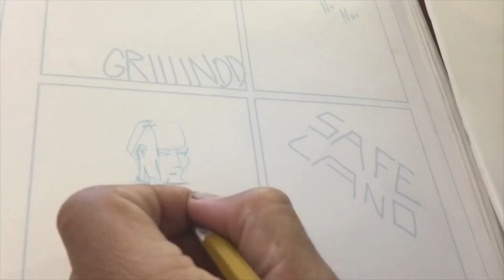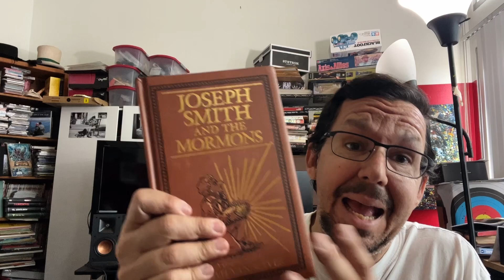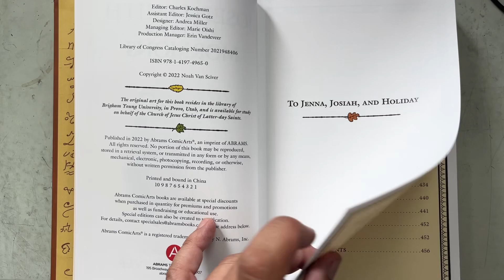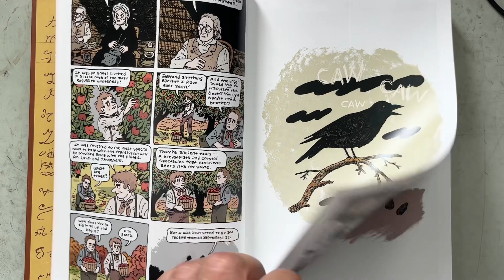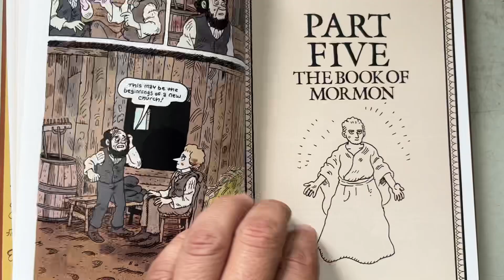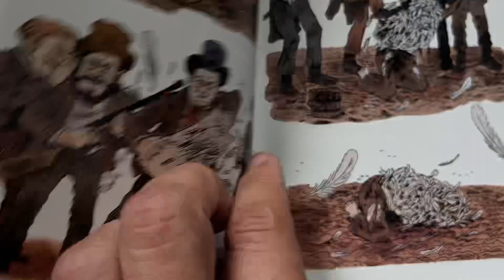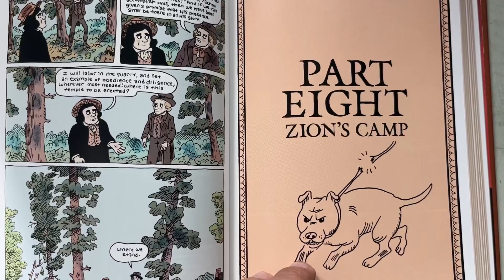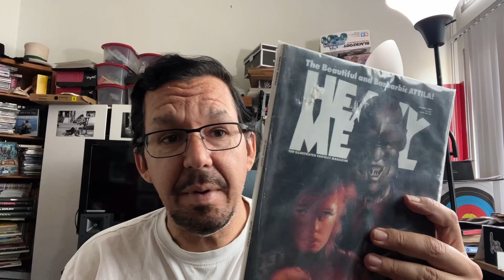Joseph Smith and the Mormons: A Great Story or Not Enough?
Talking about Joesph Smith and the Mormons by Noah Van Sciver.  Talking Comics, Graphic Novels, and Manga.  We look at storytelling and the illustration's qualities and discuss art.